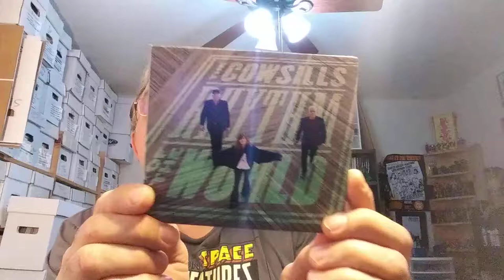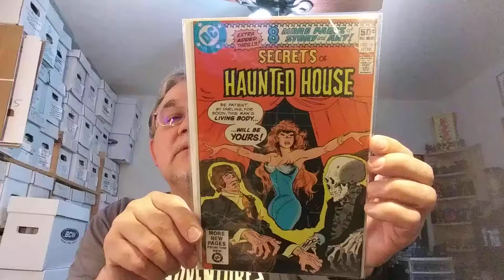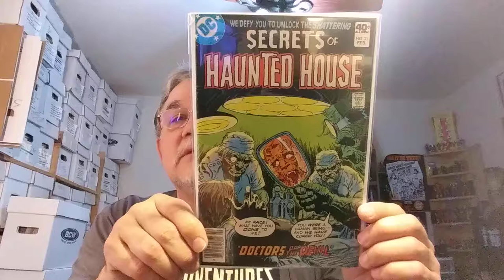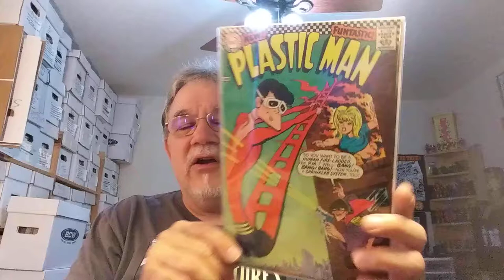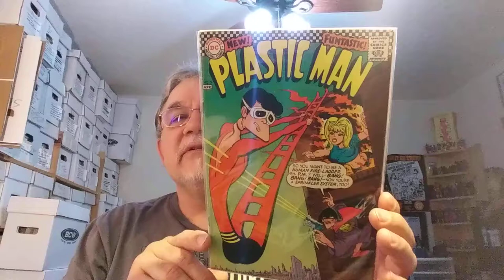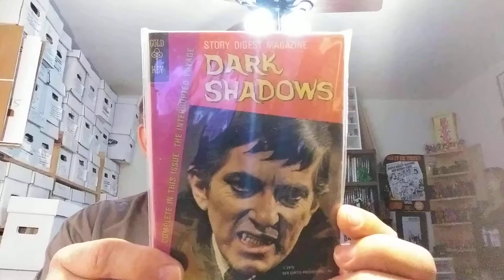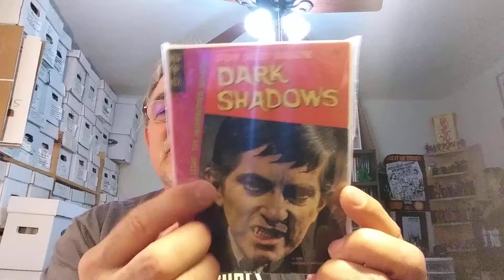Recent small haul